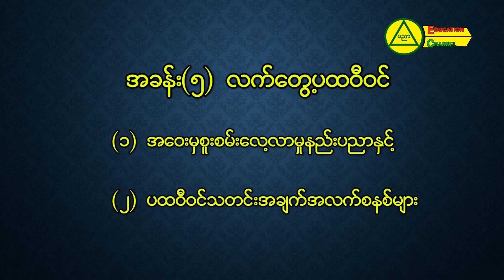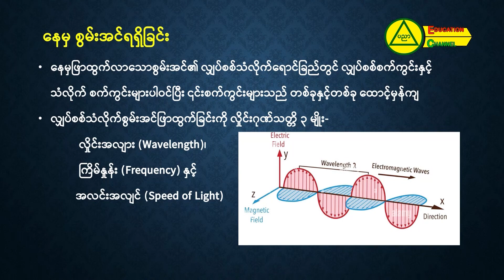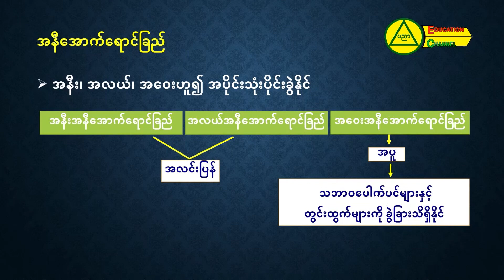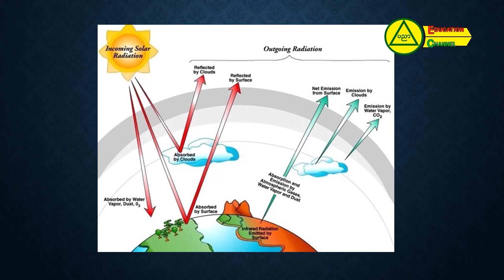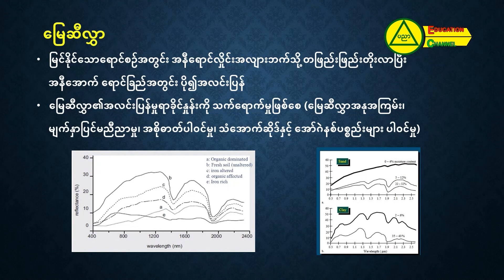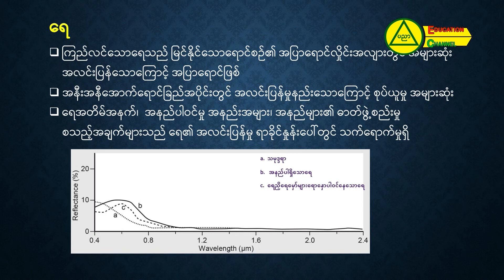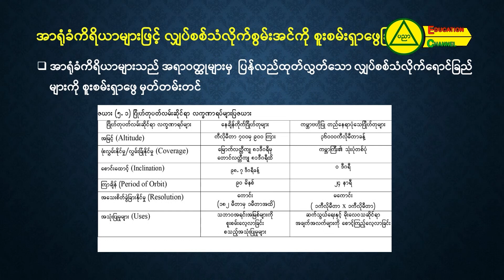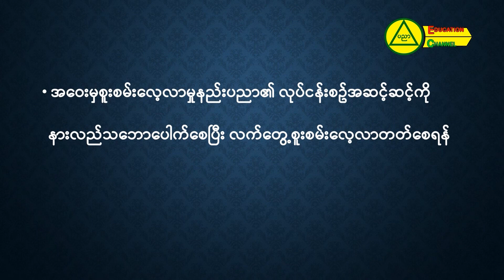အခြေခံပညာအထက်တန်း(သင်ရိုးသစ်)ဗဟိုအဆင့်မွမ်းမံသင်တန်း ဒွါဒသမတန်း(Grade12)၊ ပထဝီဝင်